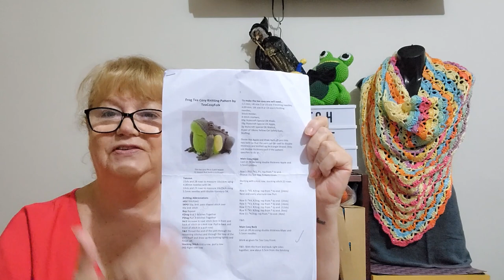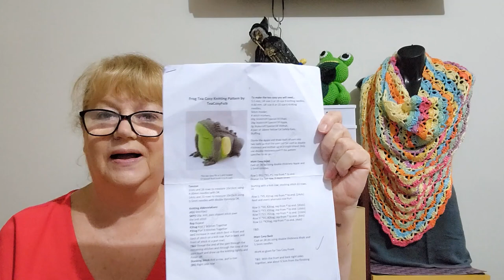2022WackyMakeAdo...Celebrating Annoying Pest Day with Colin the Cane Toad.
My second video for the Wacky Make Ado..check out Colin the Cane Toad...
Enjoy the pictures at the End.

Mail Contact
Judy@Witchpeace Craft